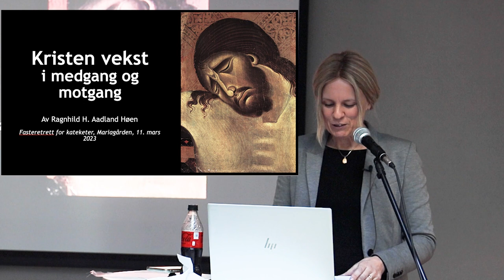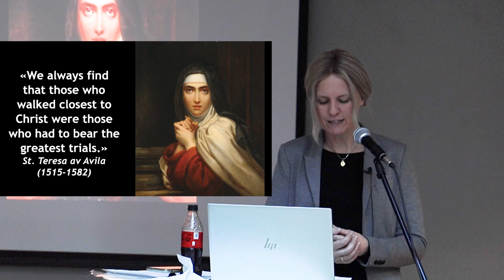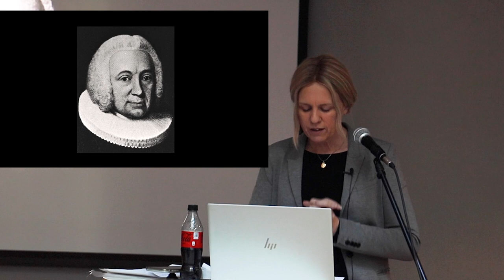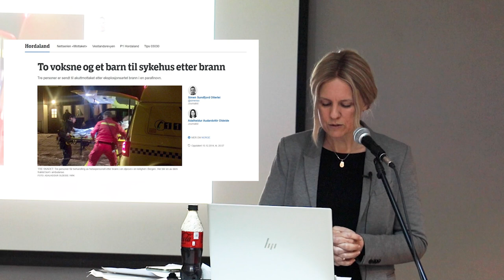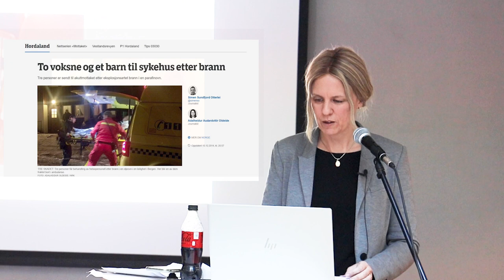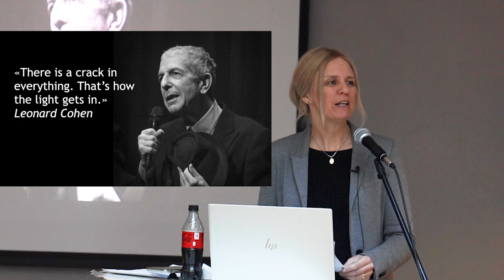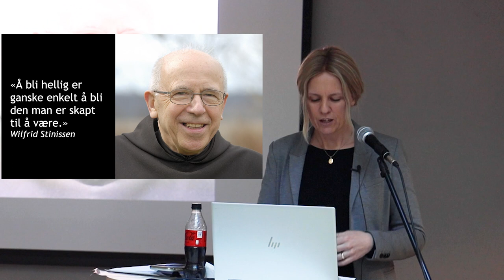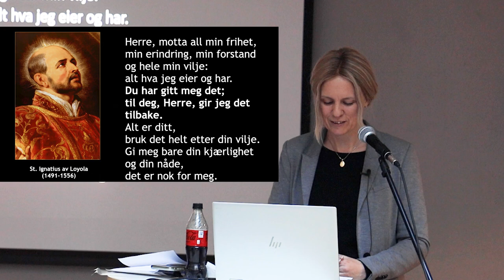Om kristen vekst i motgang.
Foredrag v/ Ragnhild Aadland Høen